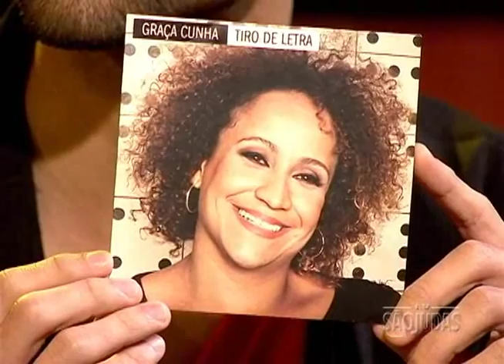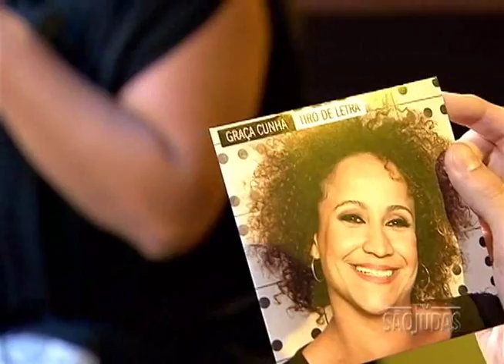Caixa de Som - Graça Cunha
Dona de uma voz inconfundível e com 20 anos de carreira, ela já foi indicada ao Grammy Latino em duas categorias. Graça Cunha vem ao Caixa de Som acompanhada de Dino Barioni (violão) para apresentar canções do novo CD Tiro de Letra e lançar o videoclipe da música Bangulê Pro Beleléu. Ela fala sobre a produção do disco, sua atuação no musical Hairspray e sobre a Banda Altas Horas. Também canta as músicas: Bangulê Pro Beleléu, Papagaio, Sambar Mais Bonito e Speak Low. Apresentação: Wesley Mesquita.